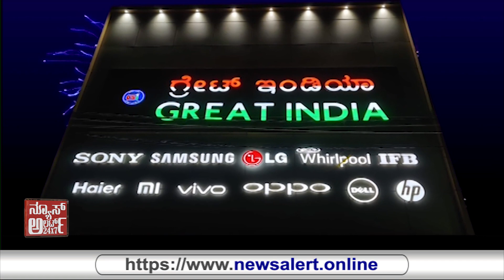ಆಕ್ಷೇಪ ವ್ಯಕ್ತಪಡಿಸಿದ ಸದಸ್ಯರು... | 12 10 2021 | News Alert 24x7